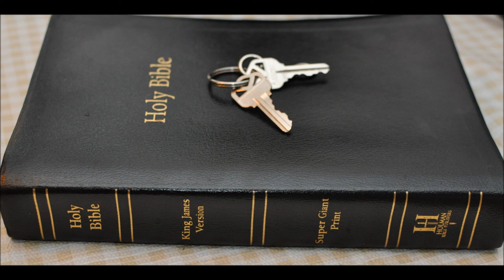Interesting news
Some interesting news I heard